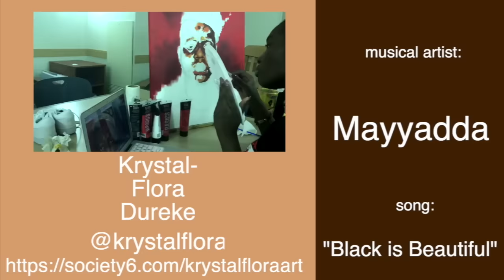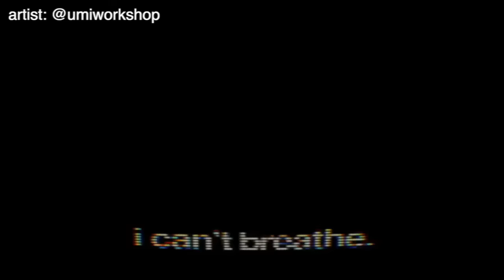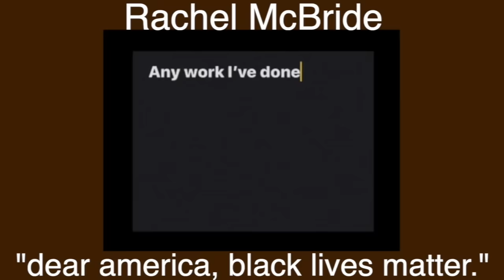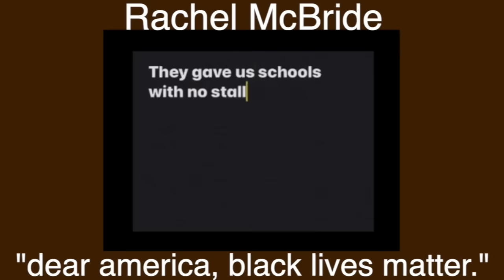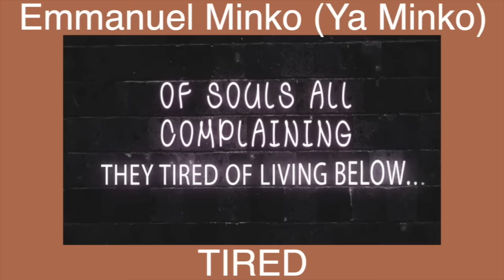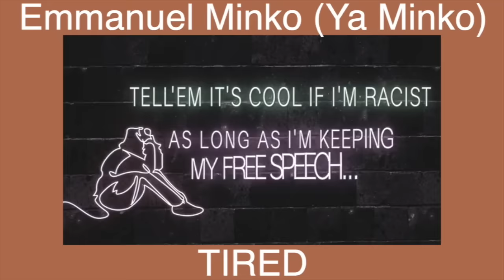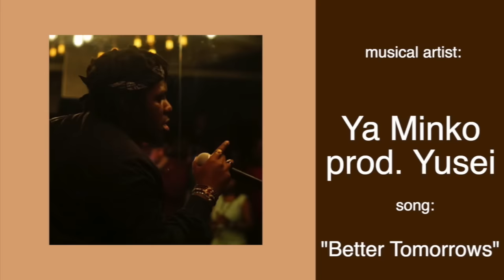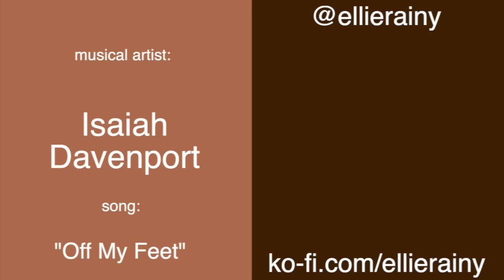Black Lives and Voices Matter: an art exposition (fundraiser closed!)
Hi everyone!
Once again I wanted to thank you all for the massive support on this project, and I’m so proud of all the good that you all have created just by watching. I hope you’ve found some new artists to enjoy and found a desire to always lend a helping hand where you can!

Recently, I spoke with a representative at YouTube about the video fundraiser and it was found to violate Google monetization guidelines, in that it encourages “users to click or watch ads to increase the contribution” and I am working with them to amend that so that the video can return and stay up!
However, because YouTube so believed in the essence of the project, they have committed to making a donation equal to what all of you have raised in the name of the project. I’m still looking at which organisations will get what, and the final donation amount, but to say a phrase i’ve gotten very used to saying this week, “I’ll let you know when I know!”

The video will still be up on my channel although you’ll notice there’s no more ads to watch, and the title and intro may be a little different, but I still want you all to be able to enjoy the supremely talented artists involved. Please check them out on all of their listed social media, for this project wouldn’t be possible without them!

I’d also like to thank all of the media outlets and creators using their platforms to give this project some shine. Your dedication to using your voice to share and do good work speaks volumes and I am entirely grateful. Perhaps more importantly, to all of you people who shared this video on your instagram, spoke about it with your friends and families, tweeted and watched and were excited at a way to help that you couldn’t otherwise, I am BEYOND proud of you, and thank you for being part of the power behind social change.

Thank you so so much everyone!
As always, I’ll keep you posted!
Love, Zoe 💗

In addition to watching this video and listening to the great artists in it, here are some petitions to sign in relation to these tragic losses and other ways to help.